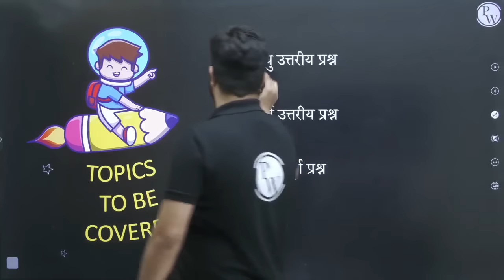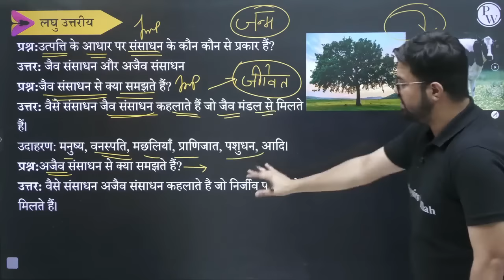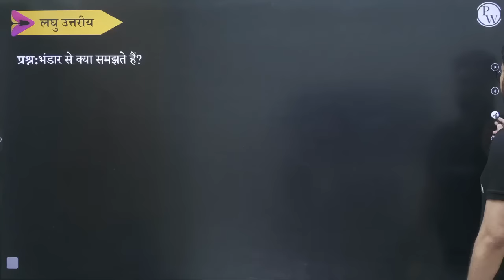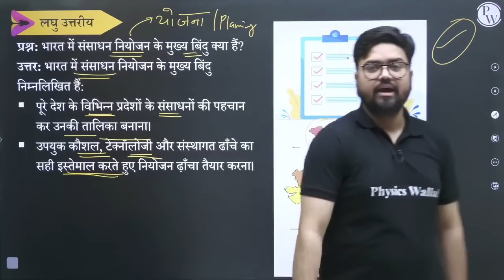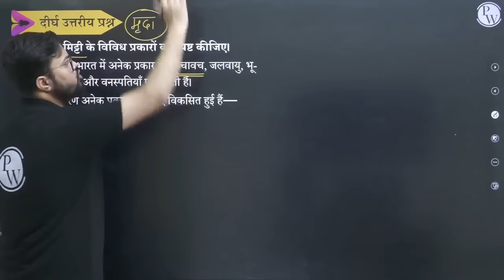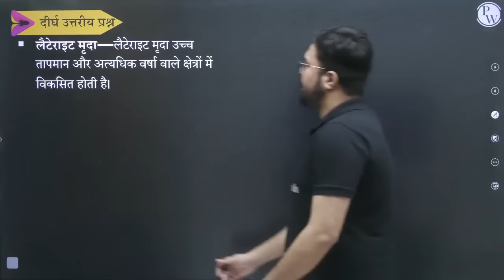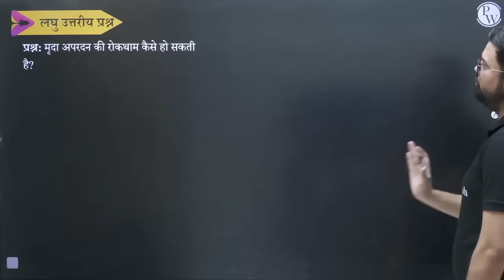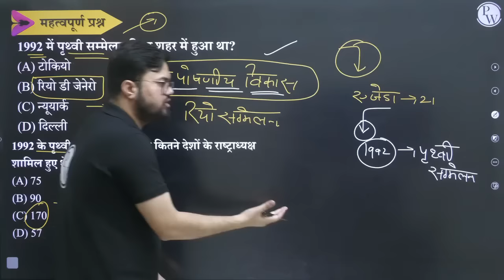सामाजिक विज्ञान : संसाधन एवं विकास in One Shot | कक्षा 10वी | Resource & Development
Resource & Development